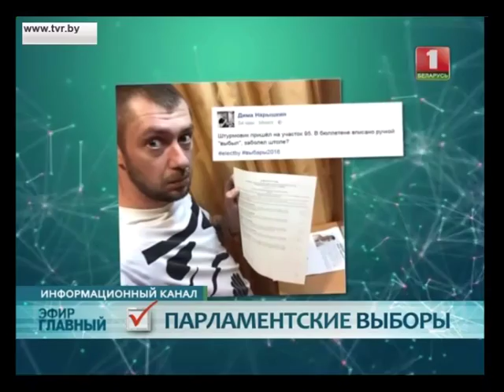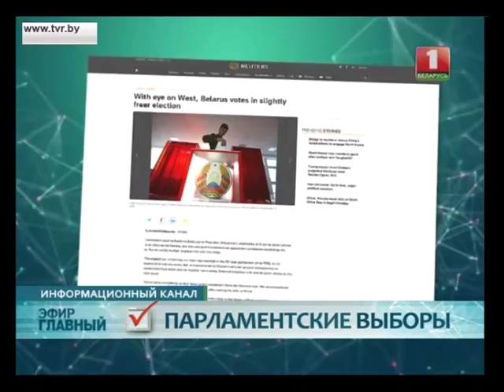Не запостил - не голосовал. Главный эфир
Активнее всего были "Инстаграмм" и "Твиттер". Фото с бюллетенем - это, безусловно, тренд дня. На форумах - акцент на дискуссии.